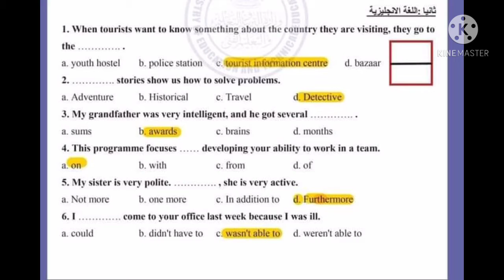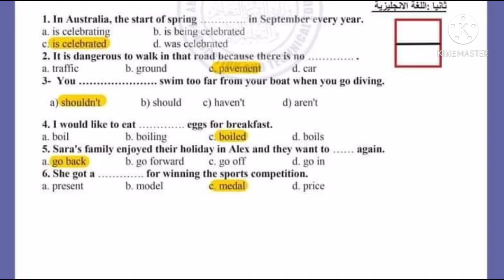مراجعة ليلة امتحان اللغة الانجليزية تالتة اعدادي ترم اول 2021 /حل النماذج الاستراشادية في الانجليزي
مراجعة ليلة الامتحان للصف الثالث الاعدادي في اللغة الانجليزية ترم اول 2021
مراجعة ليلة الامتحان نقلا من قناة مدرستنا
ليلة امتحان اللغة الانجليزية
حل النماذج الاستراشادية للغة الانجليزية للصف الثالث الاعدادي ترم اول 2021
 وزير التعليم اليوم الأربعاء ٣ مارس إمتحانات نصف العام قرارات نهائية وحاسمة لجميع الطلاب
وزير التعليم في تصريحات تليفزيونية جديدة مفاجأة مدوية لجميع الطلاب وأولياء الأمور
 وزير التعليم مصير الامتحانات و آليات عودة الدراسة لجميع الطلاب
نقلاً مباشراً لمؤتمر وزير التعليم || موعد امتحانات الترم الاول لجميع المراحل . وجدول الامتحانات
بث مباشر الآن|| وزير التعليم مصير الامتحانات و آليات عودة الدراسة لجميع الطلاب
طارق شوقى وزير التربية والتعليم، موضحة أن الوزير سوف يحدد مواعيد بداية ونهاية امتحانات الفصل الدراسى الأول، مشيرة إلى أن أول يوم فى الامتحانات من المقرر أن يبدأ 28 فبراير الجارى.
كل الاخبار وزير التربية والتعليم خلال الفترة الحالية
فيديوهات هامة جداً هتفيدك جدا جدا

وزير_التربية_والتعليم​، سقوط منصة الامتحانات للصف الاول والثاني الثانوي
اخبار التعليم اليوم في مصر، اخر اخبار التعليم،اخر اخبار التعليم، اخر قرارات وزير التربية والتعليم اليوم 2021, اخبار التعليم،قرار وزير التربية والتعليم اليوم 2021, إمتحانات نصف السنة 2021, اخبار الامتحانات 2021, موعد امتحانات نصف السنة 2021, إلغاء الامتحانات 2021, موعد الامتحانات 2021, اخبار المدارس،موعد إمتحانات الثانوية 2021, موعد امتحانات الترم الاول 2021,هل إمتحانات أولى ثانوي في البيت، وزير التربية والتعليم بث مباشر،موعد إمتحانات الصف الثالث الاعدادي 2021, موعد امتحانات اولى ثانوي، موعد امتحانات تانية ثانوى 2021, تأجيل الامتحانات،اليوم السابع،